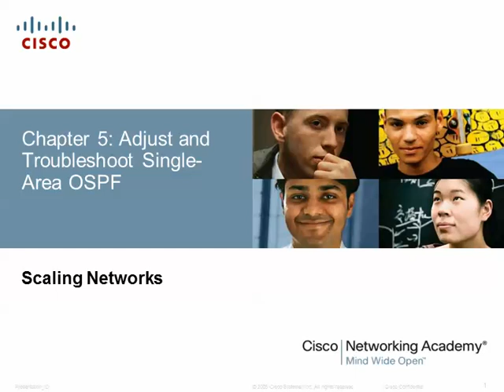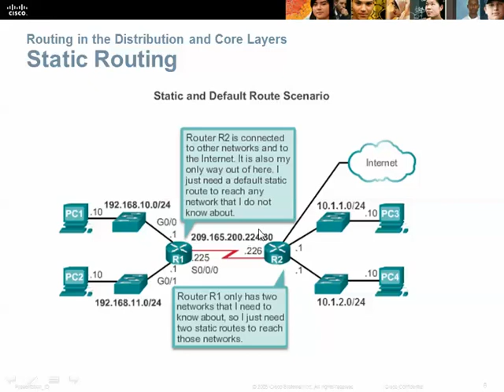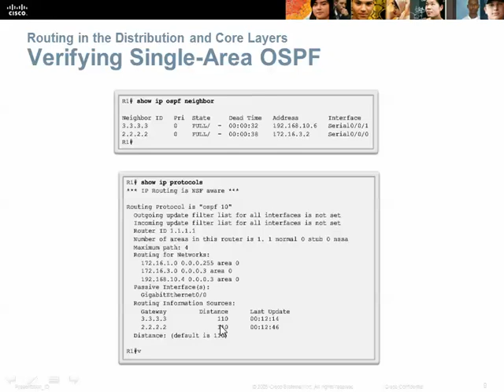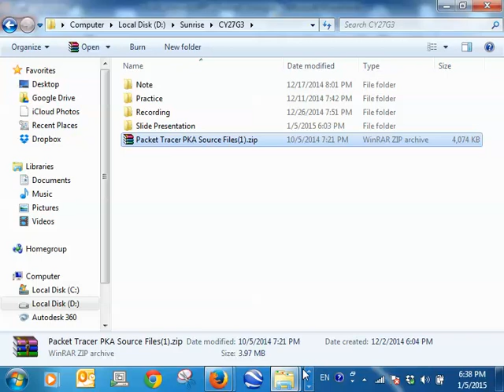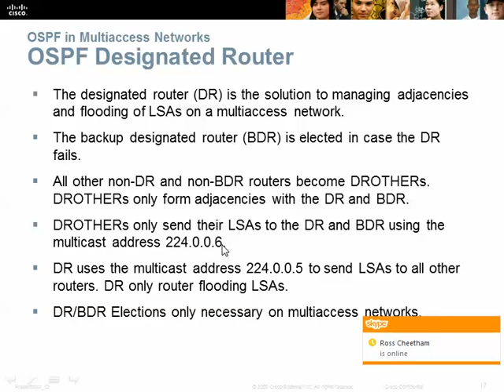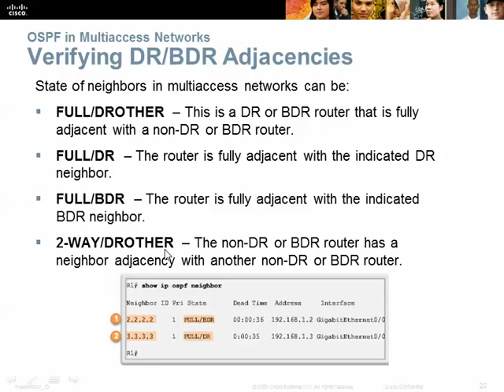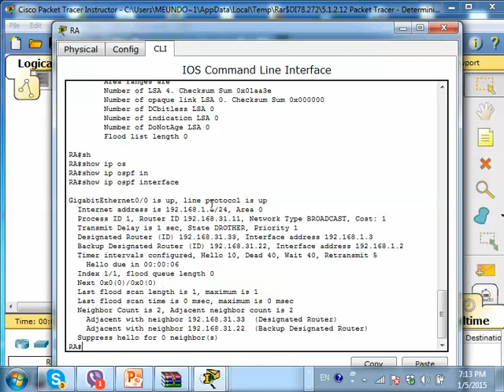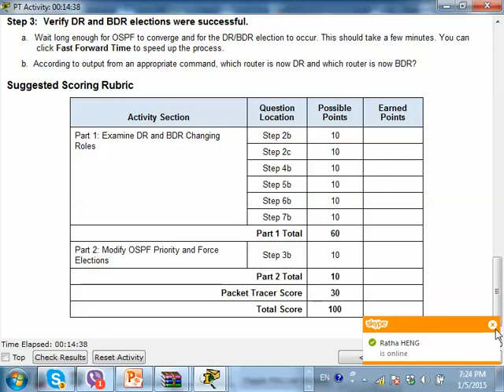CCNA 3 Cisco class in khmer P 13